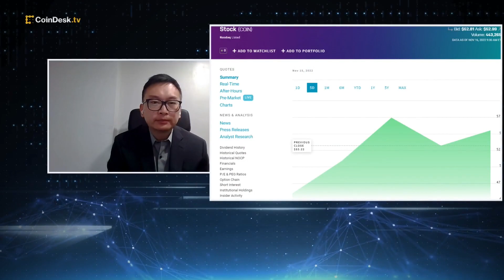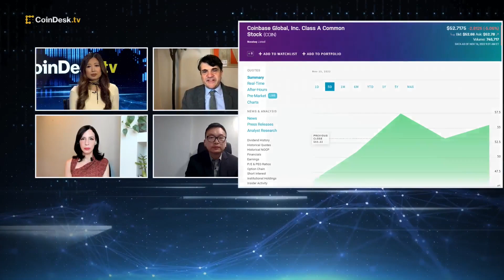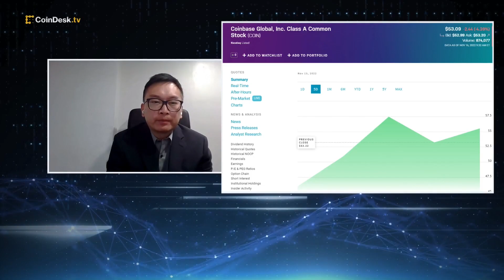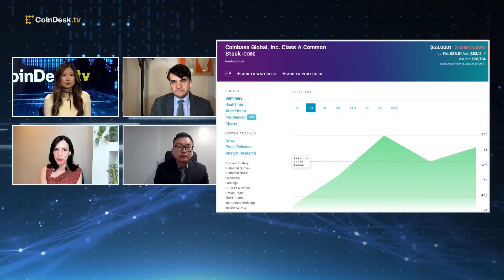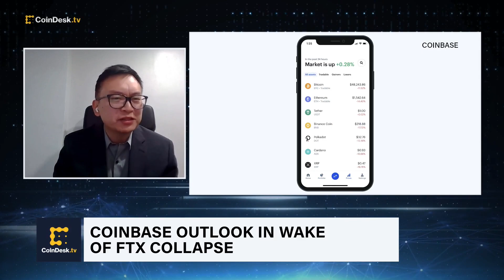What FTX's Collapse Means for Coinbase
Shares of Coinbase skyrocketed over the past week since rival crypto exchange FTX filed for bankruptcy. Cathie Wood's ARK Investment Management ETF bought 238,000 more shares worth roughly $12.1 million. Oppenheimer Senior Analyst Owen Lau discusses the FTX collapse and whether it could be a positive development for Coinbase.